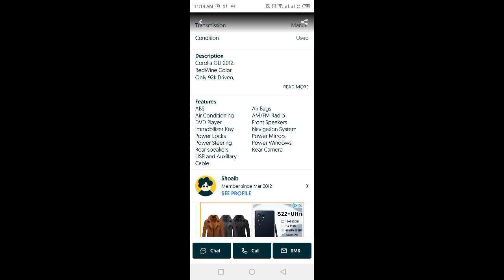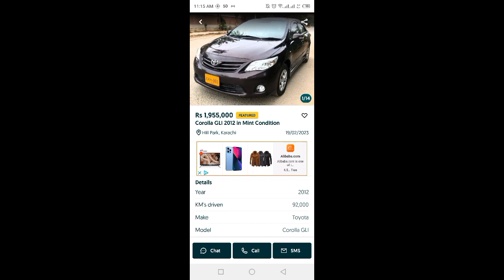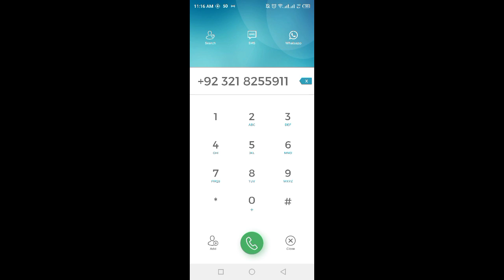Toyota Corolla GLI 2012 model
Topic Covered on this Channel:
1. How to buy a used car?
2. Buy used cars in Pakistan
3. Used cars buying tips
4. Latest cars prices in Pakistan
5. Used cars for sale in Pakistan
6. Buy modified cars in Pakistan
7. Buy sports bikes in Pakistan
8. Tips for buying a used car
9. How to check car documents?
10. How to check the paint of used cars?
11. Sasti car in Pakistan
12. How to buy a car?
13. Used car prices in Pakistan
14. Cheap cars in Pakistan
15. Suzuki rates in Pakistan
16. Toyota corolla gli new model
17. Toyota corolla xli new model
18. Imported car prices in Pakistan
19. How to inspect used cars
20. How to check a car for sale
21. Buy Mehran used car
22. Buy used carry Dabba
23. Buy used vehicles in Pakistan
24. mini pajero details review
25. mini pajero 660cc price in Pakistan
26. low price car in Pakistan
27. Sunday car bazar karachi
28. Mini pajero
29. Japanese mini pajero
30. Sindh car market

 ٹیوٹا الٹس
 الثس کرولا
التس